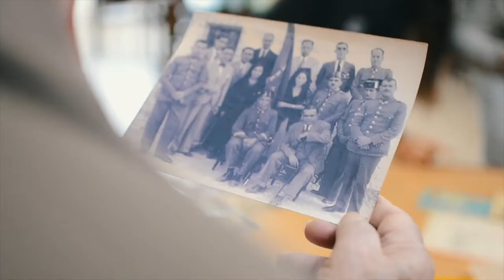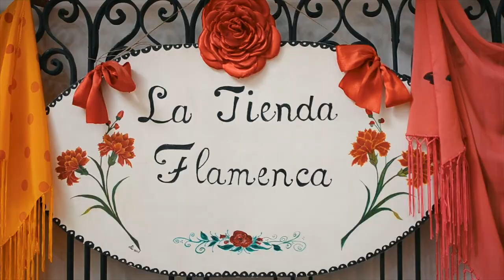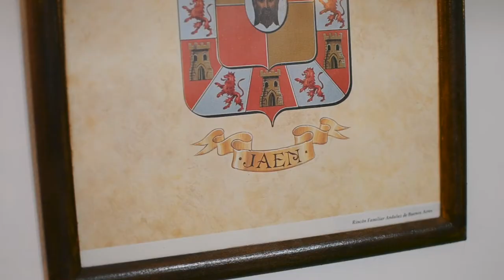Rincón Familiar Andaluz - VIDEO INSTITUCIONAL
Rincón Familiar Andaluz
Buenos Aires - Argentina
Fundado el 13 de agosto de 1938

Asociación civil cuyo objetivo es difundir la cultura andaluza.